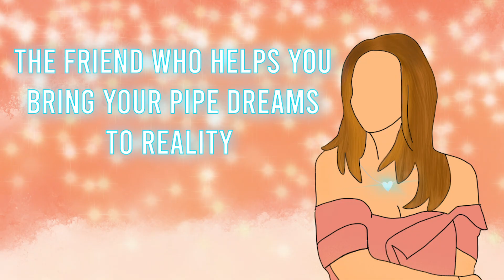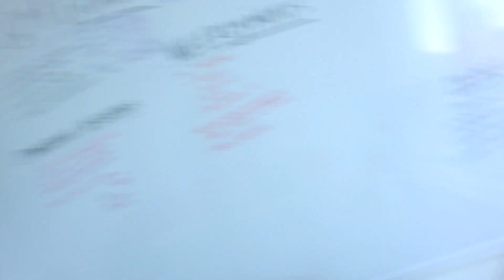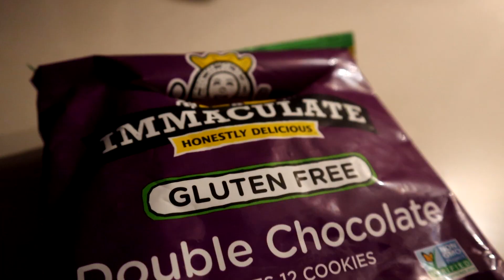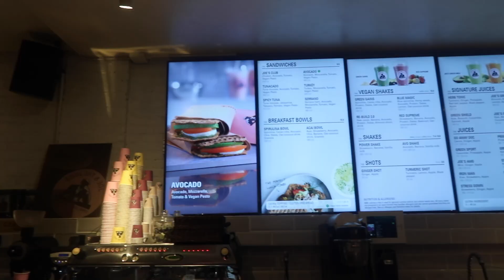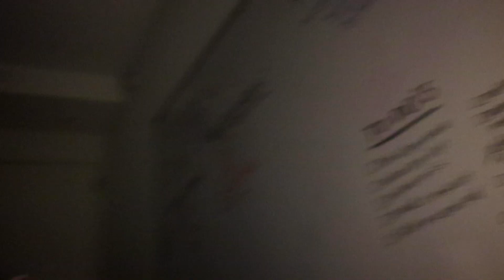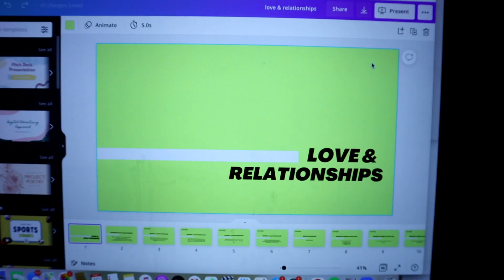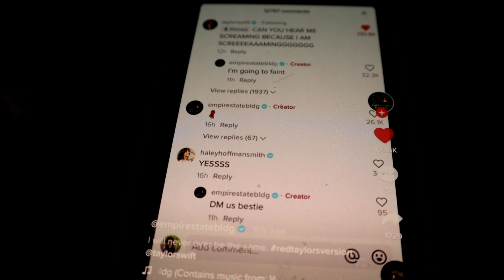Gettin' my GROOVE back! BTS Slingshot Sessions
Join me BTS of SLINGSHOT SESSIONS! Such an empowered week with so many special moments. Also, let me know your thoughts on Vlogmas!

JOIN THE NEW DREAMAWAY COMMUNITY 🌙 to connect with other spiritual dreamers, Sunday evening energy reads, motivational messages, manifestation programming, abundance workshops, and more!